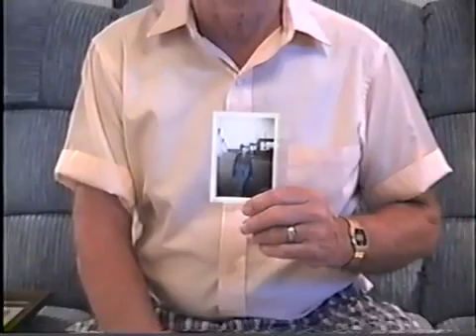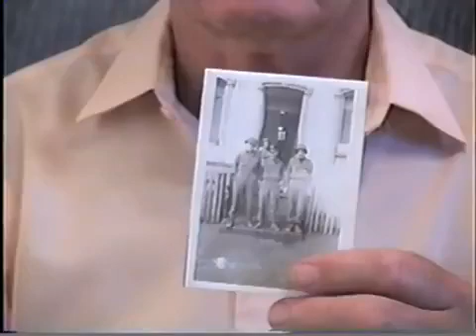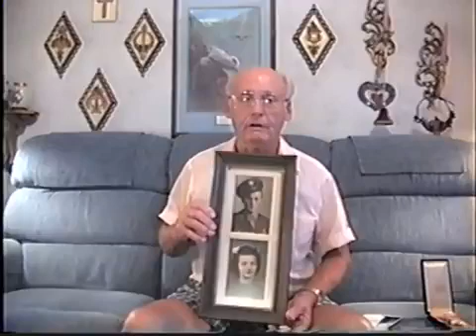Casey interviewing Grandpa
Dad's stories about WWII